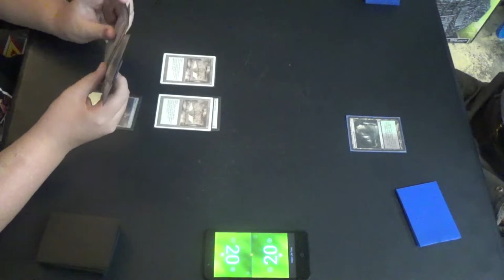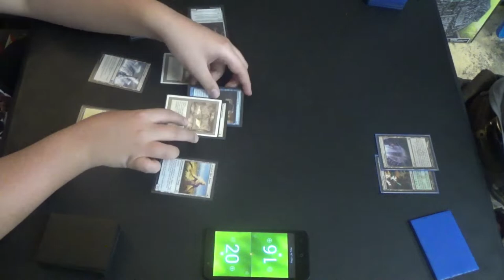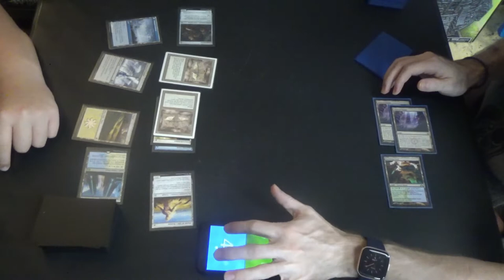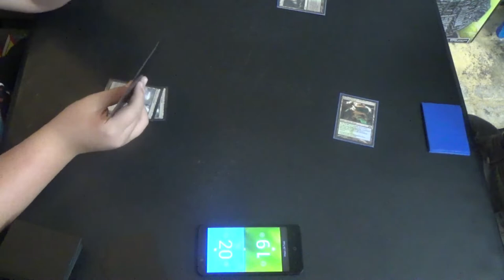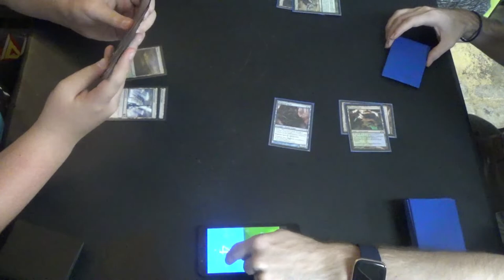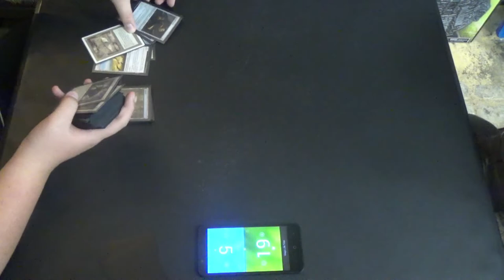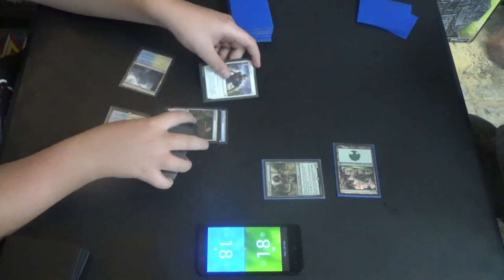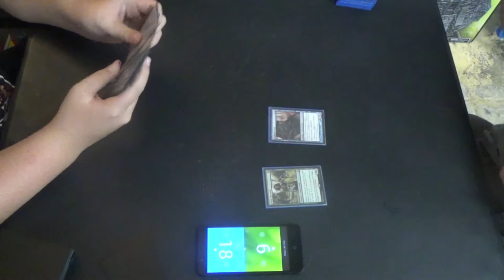Modern MtG — Ensoul Artifact vs. 62-Card Simic Infect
Yes, you read that correctly: 62 cards in Modern Infect. What gives? Well, There's a mill player, and all of my fetchlands get a creature in Dryad Arbor, so I wanted to try something new out. If I were making cuts, then I would drop either Peek, as I think that I have something of a read on my meta, but they serve to give information while replacing themselves, or a couple of fetchlands, since 22 lands is really high for Modern Infect. (It makes sense with the greater land count, however.)

His deck, however, was an adaptation of his Pioneer deck. Indestructible and flying 5/5s are pretty good, as it turns out.

Here's the decklist that I was running at the time:
Creatures (13)
4 Blighted Agent
4 Glistener Elf
4 Noble Hierarch
1 Spellskite
Instants (19)
2 Become Immense
4 Blossoming Defense
4 Might of Old Krosa
2 Peek
1 Snakeskin Veil
2 Spell Pierce
4 Vines of Vastwood
Sorceries (8)
4 Distortion Strike
4 Scale Up
Lands (22)
3 Breeding Pool
1 Dryad Arbor
1 Forest
4 Inkmoth Nexus
4 Misty Rainforest
2 Pendelhaven
3 Verdant Catacombs
2 Waterlogged Grove
1 Windswept Heath
1 Yavimaya, Cradle of Growth
Sideboard (15)
1 Dissenter's Deliverance
1 Gaea’s Blessing
1 Grafdigger's Cage
3 Nature’s Claim
1 Piracy Charm
2 Relic of Progenitus
2 Shapers’ Sanctuary
1 Spellskite
3 Veil of Summer

Here's my first game with 62-card Infect, along with hundreds of other Modern Magic games:

Thanks to our patrons:
LinkXNess
Mason Smith
Spidizzler